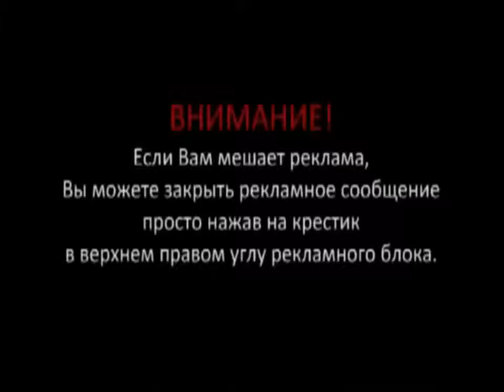Compilation of accidents and accident review for February 2014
Accidents and accidents ( road traffic accidents ) , occurred on the territory of Russia and other countries in February 2014 goda.New Best Car Crash Compilation February 18 +

Tags (Tags):
crash compilation 2014 compilation crash in February 2014 , a selection of crashes today ,
recent accident , fails, fresh selection of accidents , accident today , car crashes , today crashes moscow 2014 crash Moscow, compilation accidents in 2013 , 2013 september, a compilation of accidents in February 2013 , crash 2014 accident in February 2014 , a car accident , auto accident Russia , accident 2014 accident compilation crash , funny car fails, Windshield accident

podborka avarii 2014 Brutal accident in 2014 , Brutal road accidents in 2014 , most terrible accident , avarii gruzovik, car crashes in 2014 , Thecrashchanel, most horrific accident avariї , avariї 2014 , car accidents, accident 2014 accident 2014 video, 2014, accident , car accidents in 2014 , YouTube in 2014 accidents , avto avariya, avarii za dekabri, avto avaria 2013 , an accident on the highway , avto avarii, crashes, podborka avarii, 2014 accident on the highway

YouTube video of the accident in 2014 , the accident at the video recorder in 2014 , the latest news accident last accident , car crashes january 2014 , avarii v rossii 2014 , avarii 2014 , podborka, car accident, avarii na registrator
the last day of the accident , the accident of last week's crash video 2014 , avto avarii 2014 , avto avaria, accident

2014 highway crashes in 2014 , 2014 crash summary , best car crash compilation, crash of 2014 , best car crash compilation, 2013 , after a car crash , after crash , crashes in the area